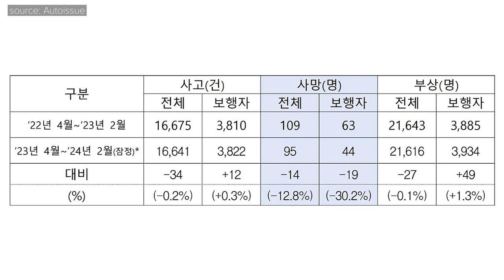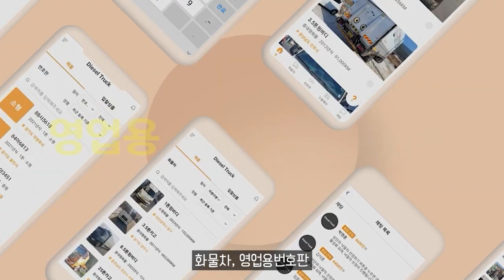'우회전 일시정지' , 우회전 신호등 확대한다